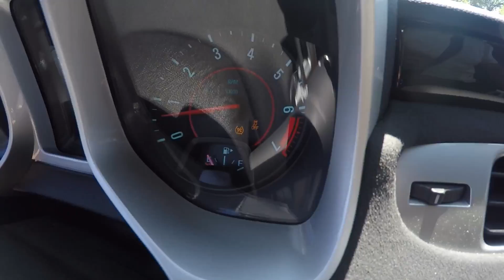Saying Goodbye To My Corvette... (for now...)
Song info!
hear the full version here!